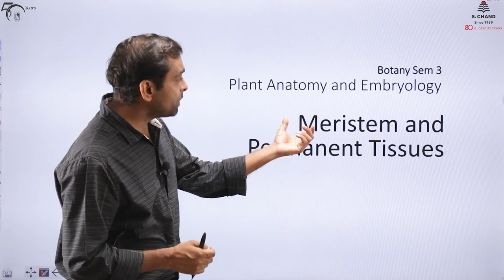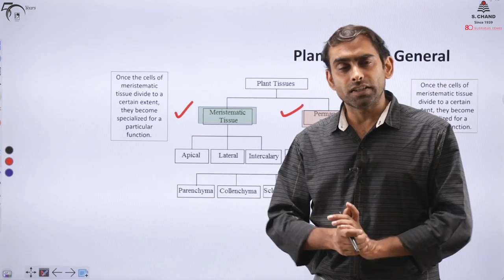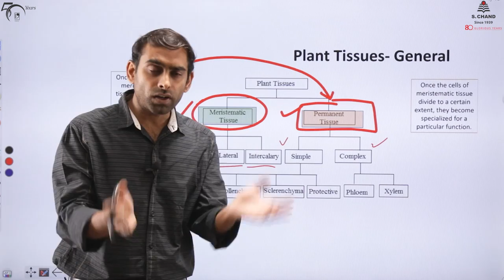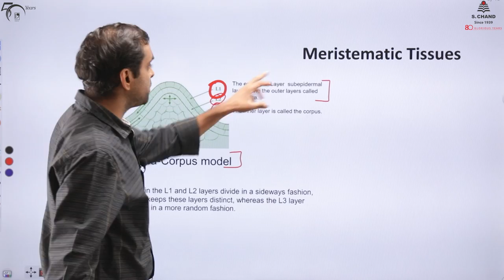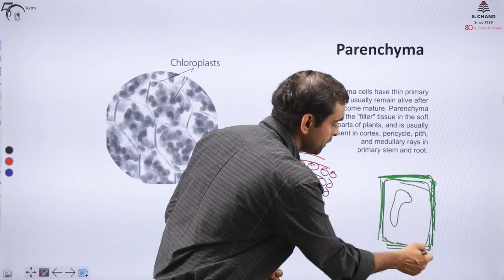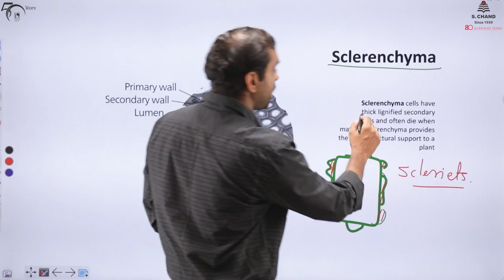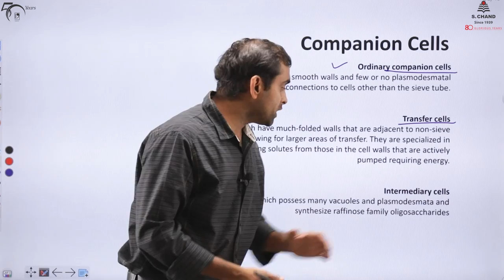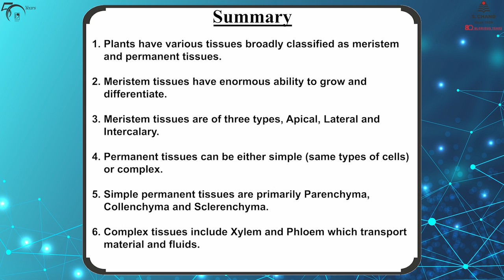Plant Anatomy and Embryology - Meristem and Permanent Tissues | S Chand Academy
This video describes the fundamentals of Plant Anatomy including the basic classification scheme of plant tissues. After initial classification, the basic description and features of simple and complex tissues has been provided. Detailed structure of Xylem and Phloem has been explained.